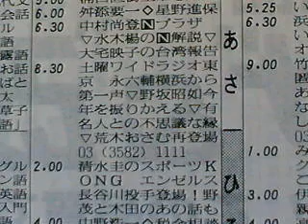「土曜ワイドラジオTOKYO、TBSニュース」1999.12.18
■「TBSニュース」
新エンゼルプラン、学校完全週休二日制、ホームレスの増加。
今村稔（いまむらみのる）。
■「(CM)HB-101」
■「交通情報」
坂井志満（さかいしま）。
■「(CM)イザットハウス」
■「天気予報」
大野治夫 (おおのはるお)。
■「(CM)鈴廣」
■「(CM)ビックカメラ」
■「土曜ワイドラジオTOKYO永六輔その新世界」
永六輔スタジオへ移動中、野坂昭如。
■「セブンイレブン時報10時」